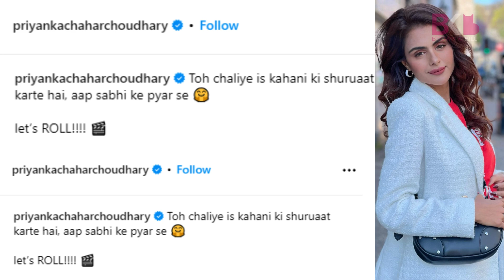Priyanka Chahar Choudhary Starts Shooting For Ekta Kapoor New Web Series Dus June Ki Raat!